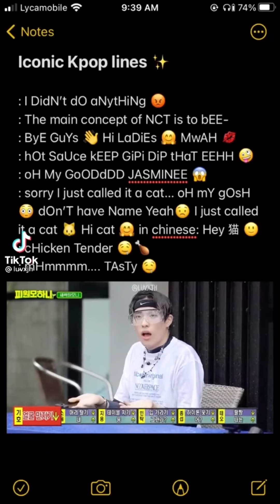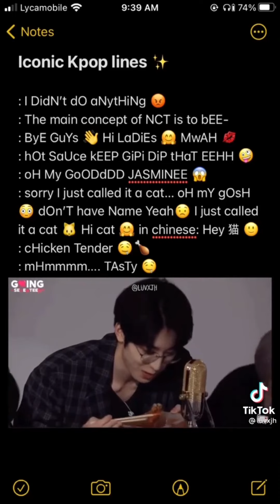Kpop Random Tiktok Video Compilation you should watch